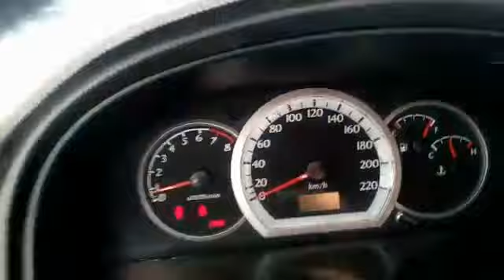CHEVROLET OPTRA ADVANCE MT MOD 2012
MARCA: CHEVROLET
VERSIÓN: OPTRA
MODELO: 2012
MOTOR: 1.600 cc, 4 cilindros, 16 valvulas
KILOMETRAJE: 75.455  Kms
TRANSMISION: Mecanico de 5 velocidades
COLOR:Plata Brillante
CARROCERÍA: Sedan
COMBUSTIBLE: Gasolina
DIRECCIÓN: Hidraulica
TIPO DE FRENO: ABS (Rin 15 de lujo original, disco en sus cuatro ruedas)

INTERIOR:
• Cuatro vidrios electricos
• Bloqueo de vidrios
• Cojinería forrada en tela color gris con rojo
• Retrovisores electricos
• Airbag conductor y pasajero
• FM-AM, usb, mp3, cd, parlantes de sonido en las puertas con brillo en las dos delanteras
• Aire acondicionado

EXTERIOR:
• Exploradoras
• Luz direccional en sus retrovisores
• Manijas cromadas

INFORMACIÓN ADICIONAL:
• Único dueño
• Cero detalles
• Excelente estado de conservación
• Placa terminada en 4 de Restrepo
• Soat hasta el 18 de diciembre del 2018
• Tecno menaica hasta el 20 de diciembre del 2018

Se recibe vehículo de menor o mayor valor.
INANCIACION: Financiable el 100% del valor comercial (aplican términos y condiciones)